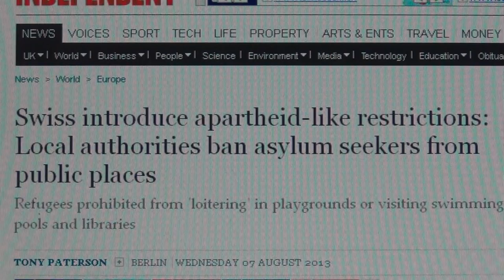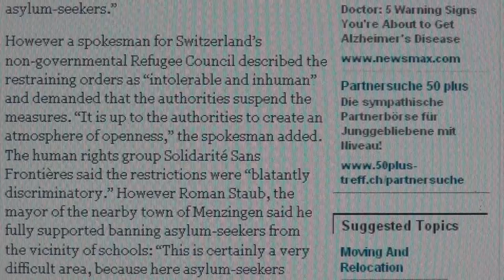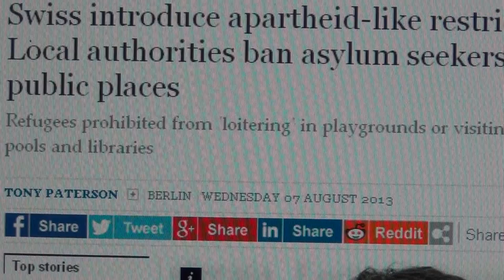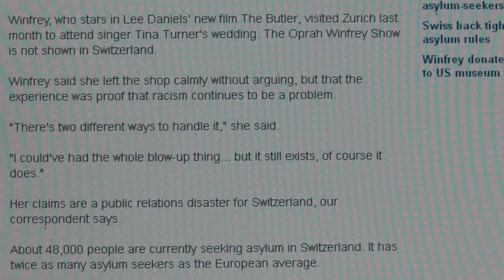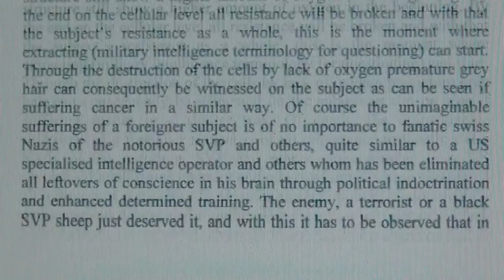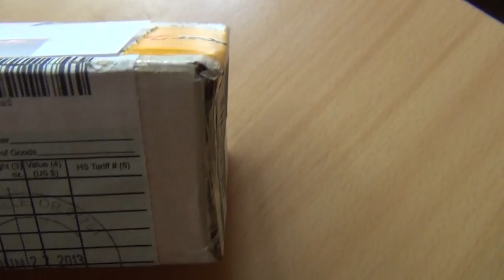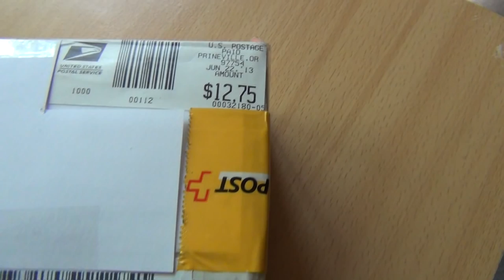Official Apartheid Laws in Swiss Public Swimming Pools, Oprah Winfrey, Stop Racism & Zürich Files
IN SWITZERLAND`S PUBLIC BATHING FACILITIES NEW APARTHEID LAWS HAVE BEEN OFFICIALLY ISSUED BY THE SWISS NAZI AUTHORITIES; LAWS WHICH WERE APPLIED SILENTLY BEFORE, AS WE COULD WITNESS THROUGH THE AGRESSIONS ON SEAN HROSS IN THE SWISS SWIMMING POOL, BUT NOW IT HAS BECOME OFFICIAL AND BOLDLY, OPENLY AND PROVOCATIVELY. Because the anagram of OPRAH reveals PHARO as her secret name and code within, but we need this sister of Isis to bring the Swissies of Octogon down; our masters have their internal war started. A 35.000 swiss franc ladies bag looks pretty old and second hand, when 300 ladies and pink men come and touch it with their perfumed hands, so the shop owner has set out the directive, that only the white money loaded preferably swiss upper class ladies can lay their hands of this token of wealth and power and not some immigrant looking Oprah, who can`t even speak proper swiss and must have given the impression having recently landed from a wooden boat from Africa with the jetlag on her face. The swiss shopkeeper woman set out the general directions, not having just anybody touch the bag worth a BMW car with their dirty fingers, that only serious money loaded white swiss upperclass ladies can touch the 35.000 $ reptilian leather bag and not some darkskinned curly haired immigrants, who all want to see the bag but never buy it. So then Oprah came with this serious jetlag all over her face, as if she just came tired from a refugee boat from Africa; so the shop lady thought: "oh, there`s another one of those".